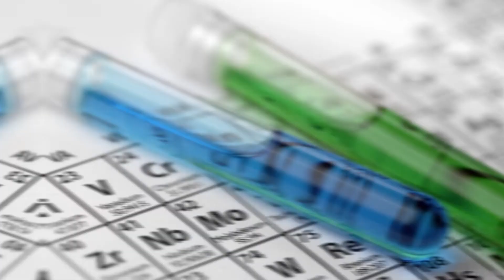ИТОГИ МЕЖДУНАРОДНОЙ МЕНДЕЛЕЕВСКОЙ ОЛИМПИАДЫ ПО ХИМИИ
В Ташкенте российские школьники завоевали больше половины наград высшей пробы на Международной Менделеевской олимпиаде по химии. Наша сборная получила 5 золотых, 4 серебряные и 1 бронзовую медали. Так держать, ребята! 👏